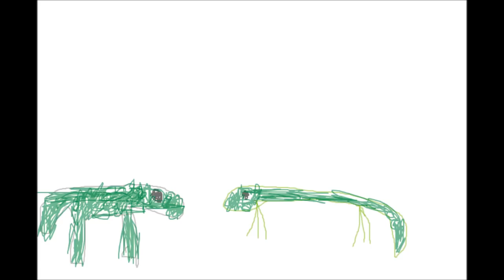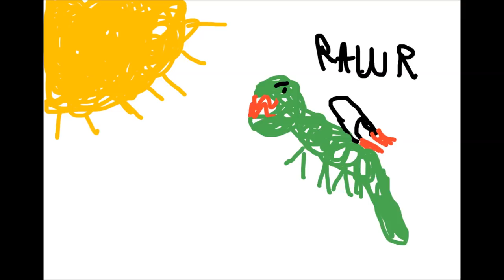SCP-682-J: SUPER BESTEST LIZERD EVER + SCP-682-J James' Coloring Book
SCP-682-J: SUPER BESTEST LIZERD EVER
SCP-682-J James' Coloring Book

Content relating to the SCP Foundation, including the SCP Foundation logo, is licensed under Creative Commons Sharealike 3.0 and all concepts originate This page's art and graphic design is the work of Maal/mal-0.tumblr.com, Cyantreuse/sexycontainmentprocedures.tumblr.com, IllogicalVoid, and SoManyLostThrowaways respectively, and is released under the same license.